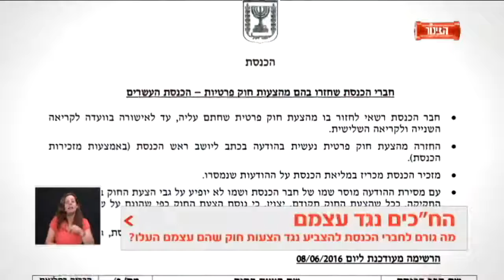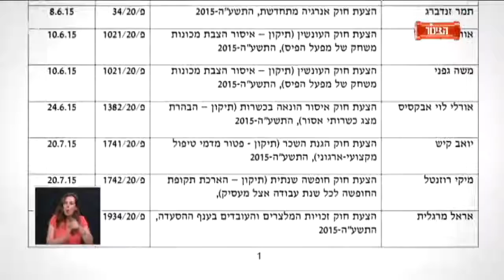כתבה משעשעת על חכים שמתחרטים על הצעות החוק שהגישו ומתנגדים אליהם